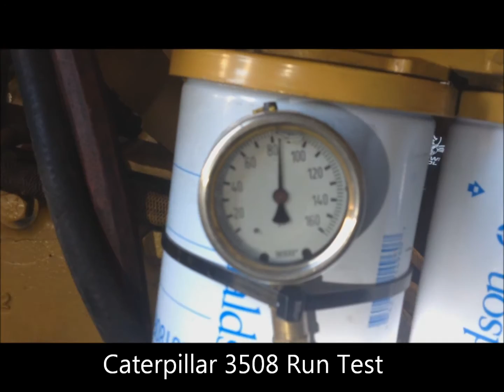Caterpillar 3508 Run Test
Caterpillar 3508 Run Test 4ZL01416